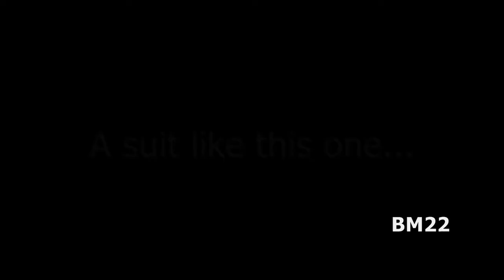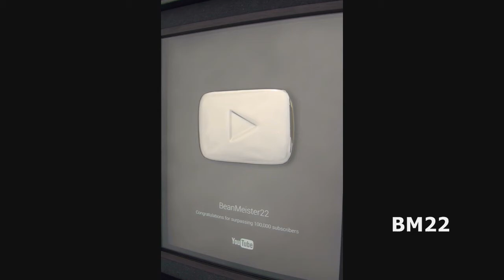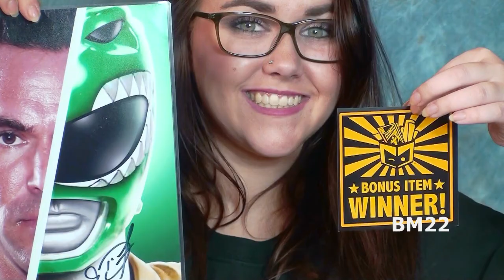To Mask, or Not To Mask; N95 What? Germs Order of Operations Matter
ALL STATEMENTS MADE IN THIS VIDEO ARE OPINION!
ALWAYS VERIFY THE FACTS FOR YOURSELF!
WEARING PPE REQUIRES PROPER TRAINING!

We are currently saving N95 masks for medical personnel and first responders, but surgical masks are fair game for the general public.
Has the death count been over-reported? Are you tired of listening to over-excited news casters salivating with glee as they report how bad things are? And what the hell is an N95 mask?
When touching surfaces, remember your order of operations.

Stay safe, and get informed!

Outbreak is a 1995 American medical disaster film directed by Wolfgang Petersen and based on Richard Preston's nonfiction book The Hot Zone. It stars Dustin Hoffman, Rene Russo, Morgan Freeman and Donald Sutherland, and co-stars Cuba Gooding Jr., Kevin Spacey and Patrick Dempsey.

The film focuses on an outbreak of a fictional Ebola-like Motaba virus, in Zaire and later in a small town in the United States. It is primarily set in the United States Army Medical Research Institute of Infectious Diseases and the Centers for Disease Control and Prevention and the fictional town of Cedar Creek, California. Outbreak's plot speculates how far military and civilian agencies might go to contain the spread of a deadly, contagious disease.

American Horror Story: Apocalypse is the eighth season of the FX horror anthology television series American Horror Story, created by Ryan Murphy and Brad Falchuk. It premiered on September 12, 2018, and concluded on November 14, 2018. The season has been described as a crossover between the first and third seasons of the series.